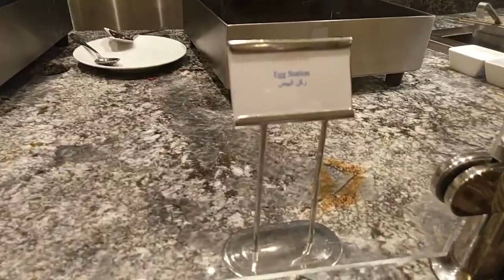Conrad Makkah Hotel in Saudia Arab free stay